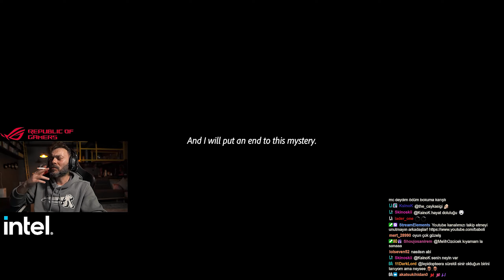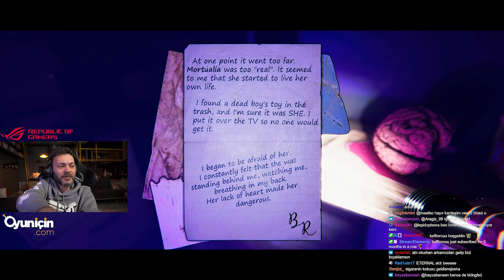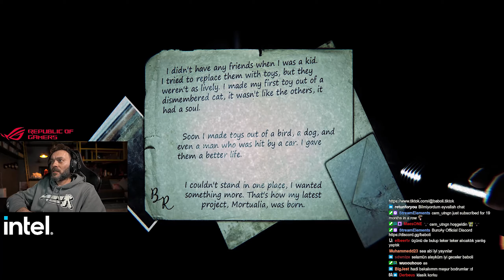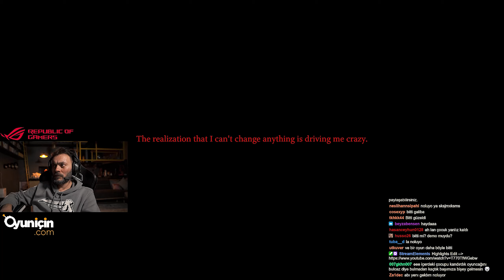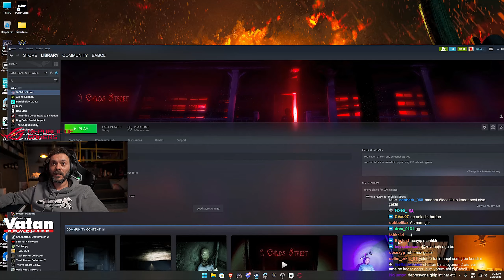SERİ KATİLİN EVİNDE KORKU DOLU ANLAR!! | 9 CHILDS STREET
Yayınlardan haberdar olmak ve eğlencemize ortak olmak istiyorsanız, hepinizi Discord sunucumuza bekliyoruz;